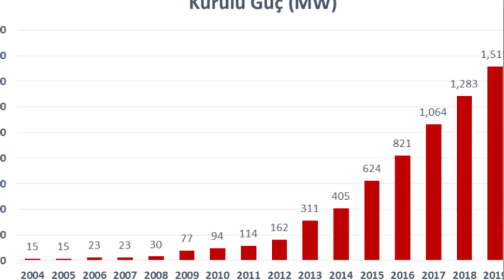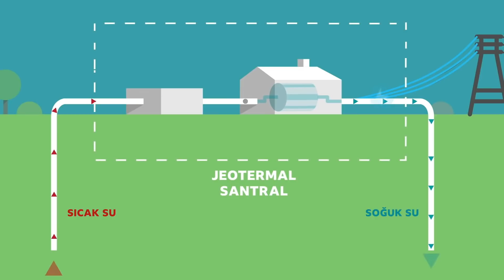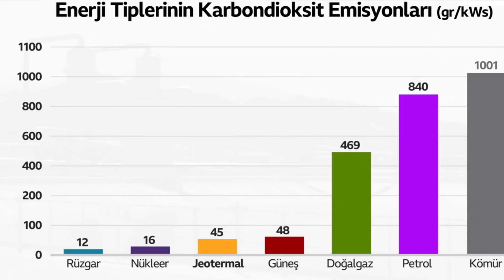Jeotermal Enerji Santrali (JES) Projelerinde Son Durum - Nisan 2022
Jeotermal santrallerimizin sayısı 65’e, toplam kurulu güç seviyesi 1676 megavata ulaştı.
Böylece Türkiye jeotermal kurulu güç açısından dünyada dördüncü, Avrupa'da ise ilk sıraya yerleşti.

Jeotermal enerjinin toplam elektrik üretimi içindeki payı %3’ü aştı. Videomuzda sektörde gelinen son durumun yanı sıra, Jeotermal Elektrik Santrali Yatırımcıları Derneğinin yönetim kurulu başkanı sayın Ufuk Şentürk ile yaptığımız röportajı da izleyebilirsiniz.

Bölümler

0:00 Tanıtım
0:11 JES Sektöründe Son Durum
2:37 JESDER Yönetim Kurulu Başkanı Sn. Ufuk Şentürk'le Röportaj
3:44 Türkiye'de Jeotermal Enerji Sektörünün Gelişimi
6:22 Türkiye'nin Jeotermal Enerji Potansiyeli
7:14 Jeotermal Santral Nasıl Çalışır ?
8:33 Jeotermal Kaynaklar Konut Isıtmada Kullanılabilir
8:54 Jeotermal Turizm
10:34 Jeotermal Kaynaklar Sayesinde Doğalgaz İthalatı Azaltılabilir
10:75 Jeotermal Kaynaklar Seracılığı Geliştiriyor
13:32 Jeotermal Madencilik
15:44 Jeotermal Santraller Çevreye Zarar Verir Mi ?

Abonelerimizin geri dönüşü bizim için çok önemli.
Yayın akışında yer almasını istediğiniz projeleri, video formatı ve yayın platformu gibi konulardaki önerilerinizi aşağıdaki anketlere girebilirsiniz.